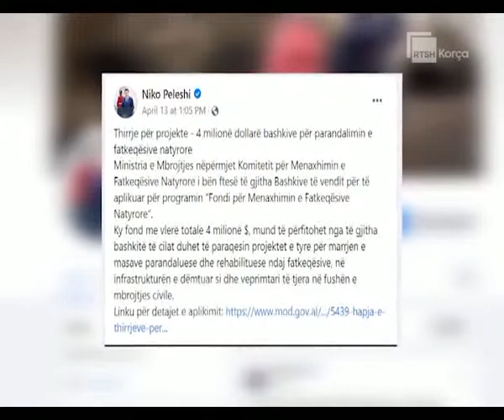Fondi për Emergjencat Civile